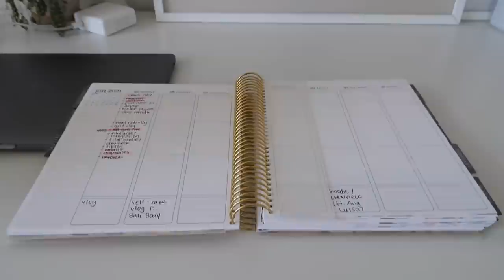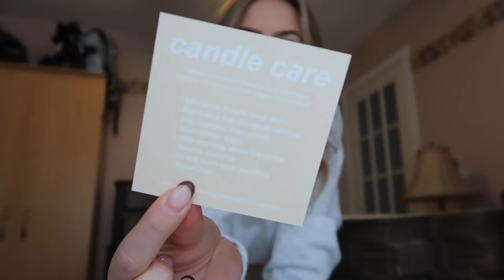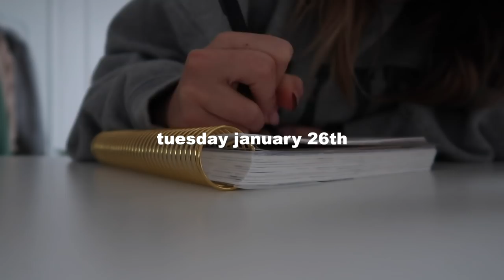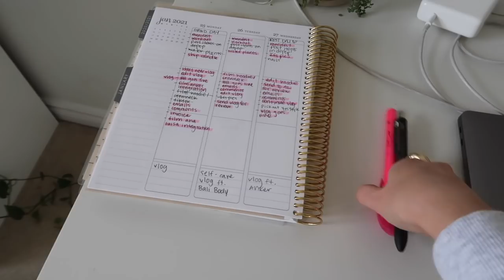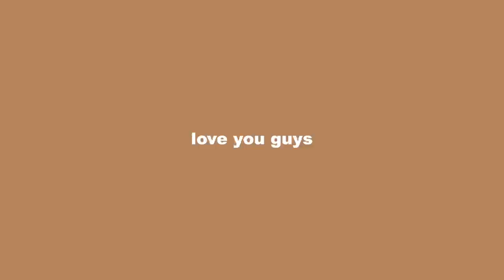weekly vlog | ikea haul, room decor updates, pr, flowers, surprise package from garage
erin condran planner (vertical daily spread, personalized colours: gold, mocha, bamboo)
ikea round side table
ikea glass candle dish
ikea woven pot
ikea white/beige pot
ikea white pot
isle of paradise fan&body drops (medium)
indigo tapered candle (buttercream)
indigo tapered candle (peach)
star projector (code TAYLOR15 for $ off)
wildflower zodiac phone case
urban outfitters ansel table lamp (pearl)

saturday (would have been friday's workout)

FAQ
how old are you? 21 (april 3 1999)
what camera + editing software do you use? canon g7x ii & fcp x
what is your major? business administration marketing (2020)